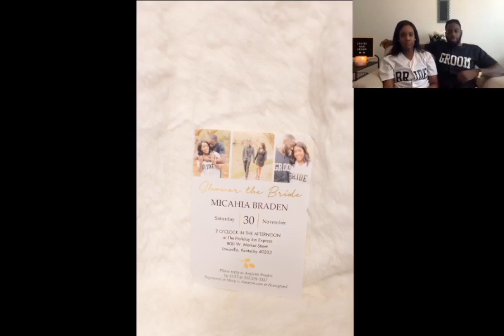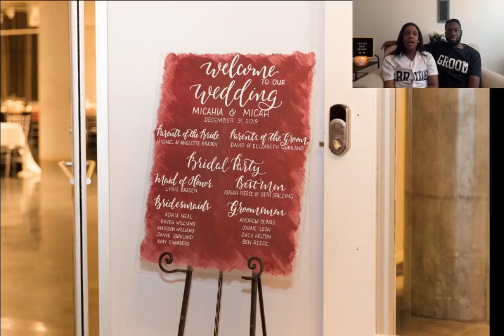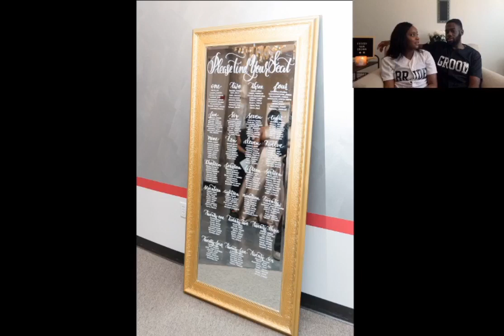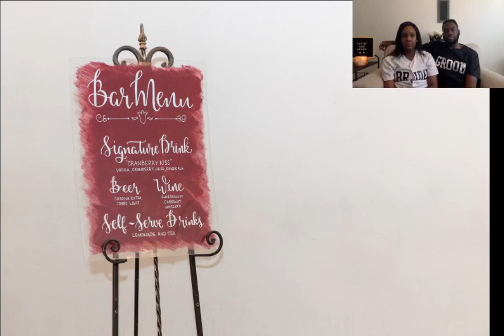Micah(ia) 1st Video - Wedding Album Review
Hey Friends! Check out Micah & Micahia's a.k.a Micah(ia) first video. We share our wedding album and review all 750+ photos.